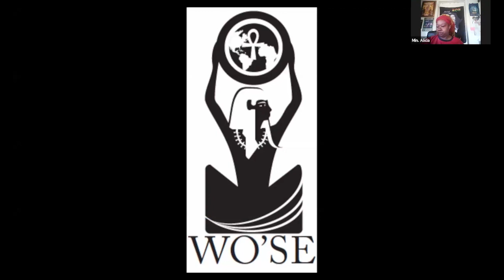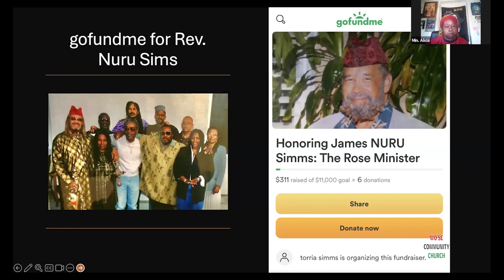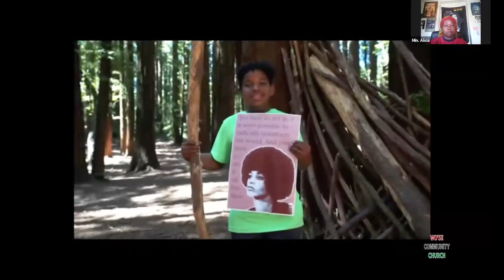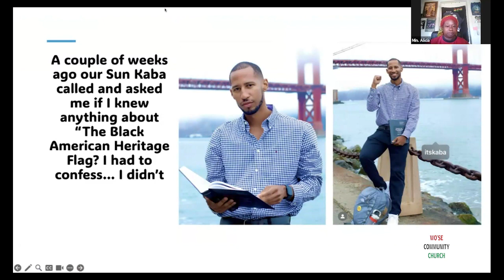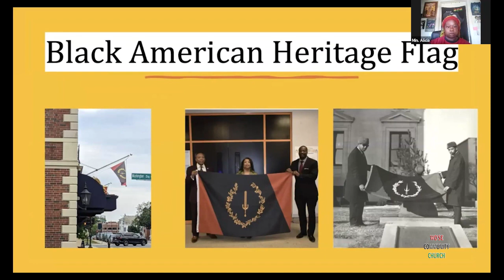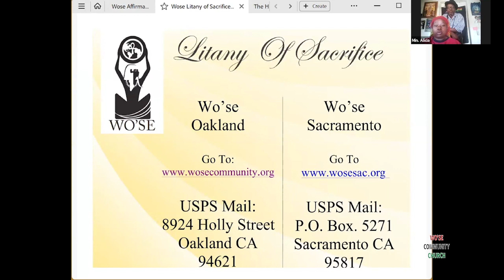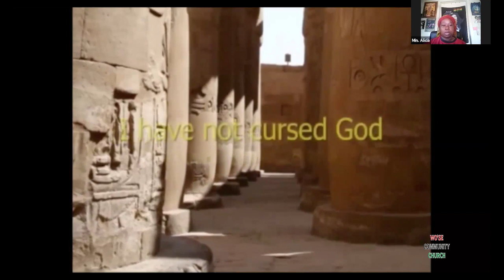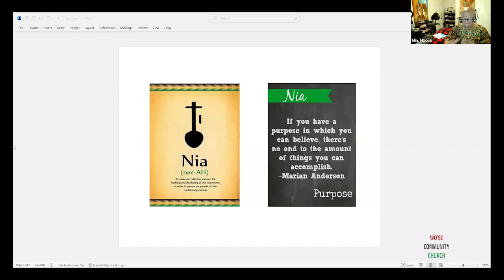Wo'se Community Church Service of the Sacred African Way - 6/9/24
Welcome to Wo'se Community Church of the Sacred African Way. The Way is Maat: truth, justice and righteousness.

Join Wo'se Community Meditation Live
Every Sunday at 10:00 AM PT / 1:00 PM ET

Join Wo'se Community Service Live

Every Wednesday at 5 PM PT / 8 PM ET